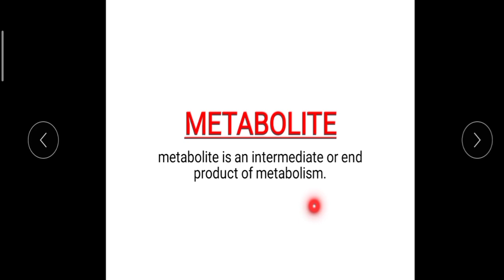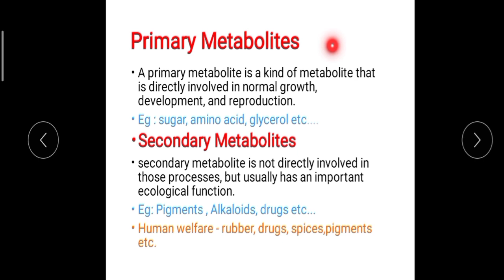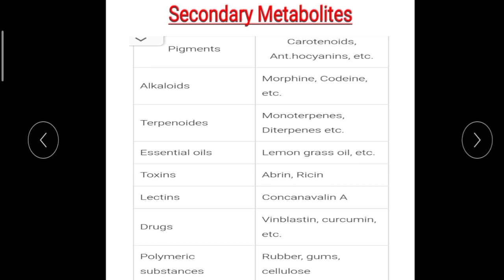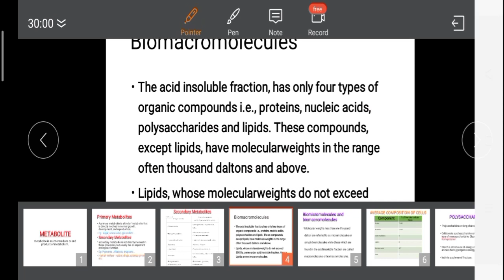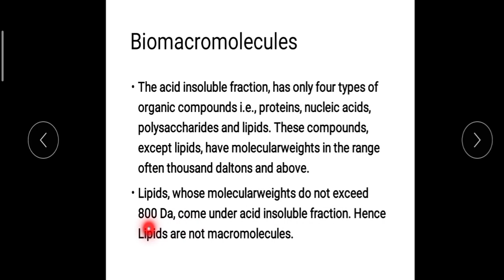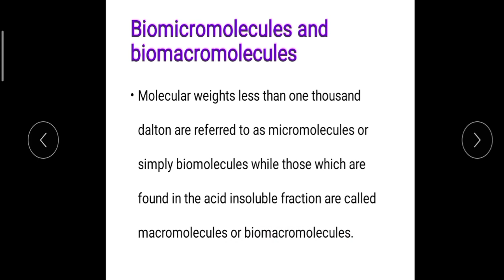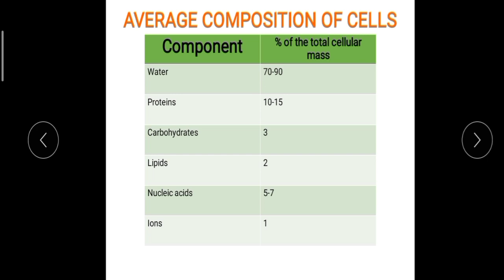Biomolecules- Part 5